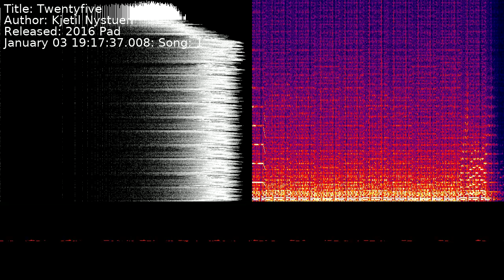Kjetil Nystuen - Twentyfive | Song 1 [C64] [SID]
Title: Twentyfive
Author: Kjetil Nystuen
Released: 2016 Pad